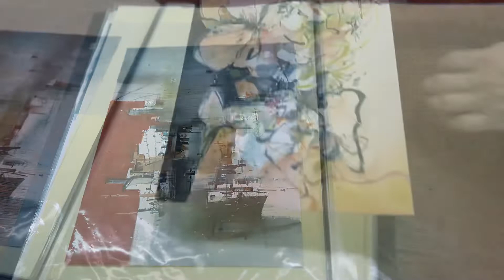Watercolor painting by Suz Chiang | 书强创作 Vlog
Rainy day in my studio